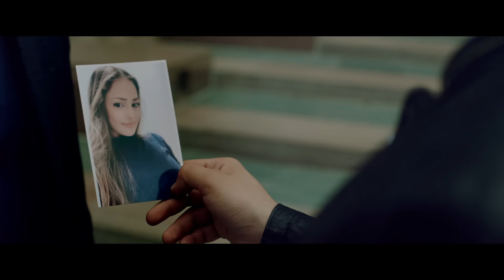Gor Yepremyan - Tetev Tar (Official video)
Music & lyrics: Alex Mirzoyan
Arrangement & Recording: Emanuel E-Man Studio
Mix & Mastering: Edgar Aleksanyan
Director: Hovhannes Asvadurov
Director of Photography: Gevorg Juguryan
Editing: Chris Damadian
Producer: Aleksandr Stepanyan

Choreography: "Character" Dance Studio, Elen Harutyunyan

Please do not copy and place in youtube!

For Concerts and Corporate events out of USA please contact Aleksandr Stepanyan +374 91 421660